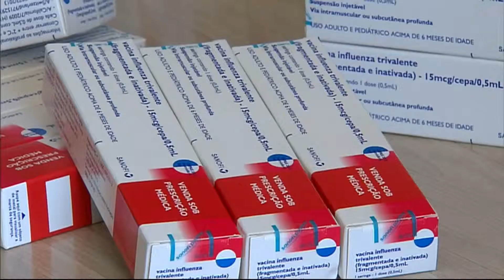H1N1: aumenta o número de mortes pela gripe